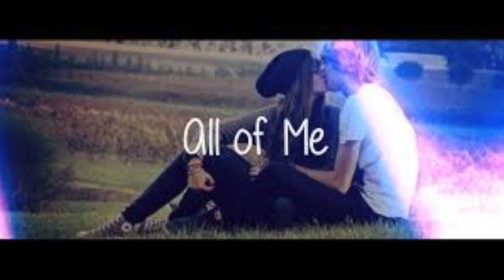John Legend All of me Cover by Irina